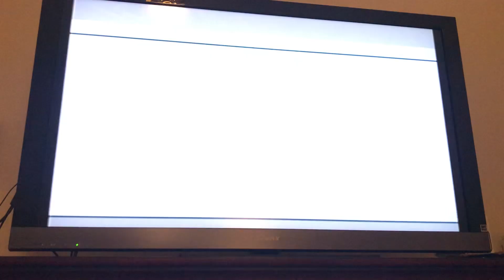Need For Speed Undercover PS2 Tollbooth Silver 1:36.82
Need For Speed Undercover PS2 Tollbooth Silver
Car Mitsubishi Lancer Evolution IX MR Edition
Challenge Series
Until the twelfth of never
Like the video and Challenge Series